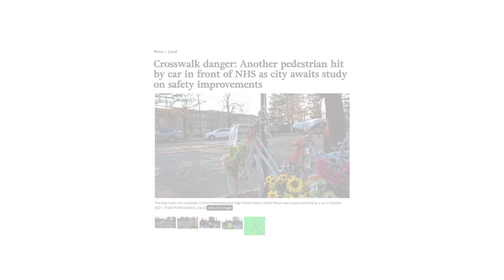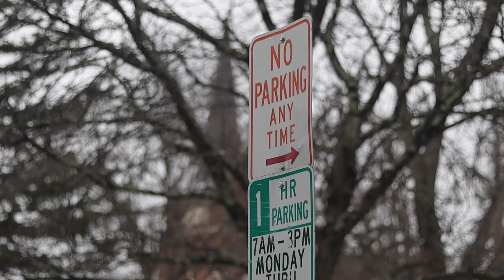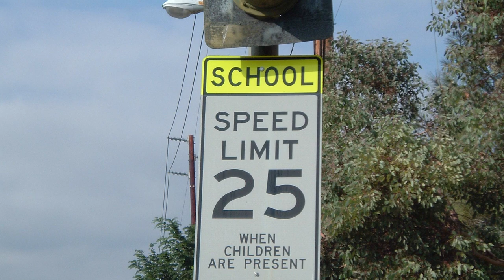Special Report | Road Safety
In October 2021 a biker was killed after being struck by a vehicle on the road outside of Northampton High School. Since then, both a crossing guard and an NHS student have been hit on the same road. We spoke to City Councillor Karen Foster, as well as the school community about road safety in front on NHS and how we can prevent future accidents from occuring.